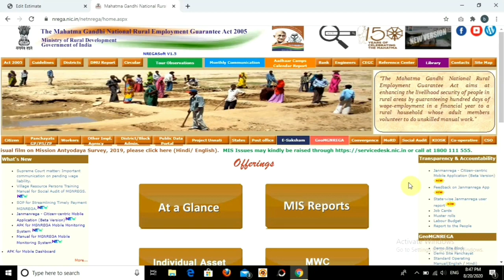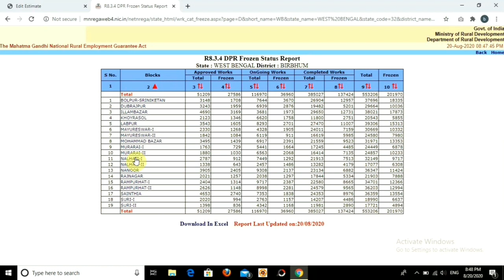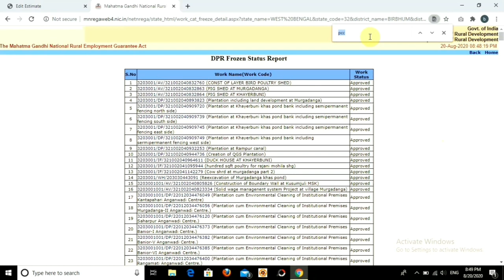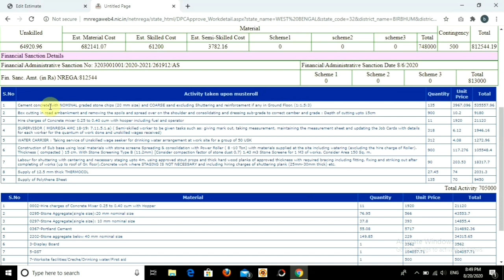Get Estimate Details From MIS | MGNREGA DPR Frozen Status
Get estimate details from mis in mgnrega dpr frozen status.create estimate in secure and check estimate details in mis.Estimate details kaise check kare yeh janiye.Mahatma Gandhi Employment Guarantee Act 2005 (or, NREGA No 42, later renamed as the "Mahatma Gandhi National Rural Employment Guarantee Act", MGNREGA), is an Indian labour law and social security measure that aims to guarantee the 'right to work'. This act was passed in September 2005 under the UPA government of Prime Minister Dr. Manmohan Singh.It aims to enhance livelihood security in rural areas by providing at least 100 days of wage employment in a financial year to every household whose adult members volunteer to do unskilled manual work.

The act was first proposed in 1991 by P.V. Narasimha Rao. It was finally accepted in the parliament and commenced implementation in 625 districts of India. Based on this pilot experience, NREGA was scoped up to cover all the districts of India from 1 April 2008.The statute is hailed by the government as "the largest and most ambitious social security and public works programme in the world".In its World Development Report 2014, the World Bank termed it a "stellar example of rural development".

The MGNREGA was initiated with the objective of "enhancing livelihood security in rural areas by providing at least 100 days of guaranteed wage employment in a financial year, to every household whose adult members volunteer to do unskilled manual work".[7] Another aim of MGNREGA is to create durable assets (such as roads, canals, ponds and wells). Employment is to be provided within 5 km of an applicant's residence, and minimum wages are to be paid. If work is not provided within 15 days of applying, applicants are entitled to an unemployment allowance. That is, if the government fails to provide employment, it has to provide certain unemployment allowances to those people. Thus, employment under MGNREGA is a legal entitlement.

MGNREGA is to be implemented mainly by gram panchayats (GPs). The involvement of contractors is banned.

Apart from providing economic security and creating rural assets, NREGA can help in protecting the environment, empowering rural women, reducing rural-urban migration and fostering social equity, among others."

The law provides many safeguards to promote its effective management and implementation. The act explicitly mentions the principles and agencies for implementation, list of allowed works, financing pattern, monitoring and evaluation, and most importantly the detailed measures to ensure transparency and accountability.This is also a important topic for upsc interviews.